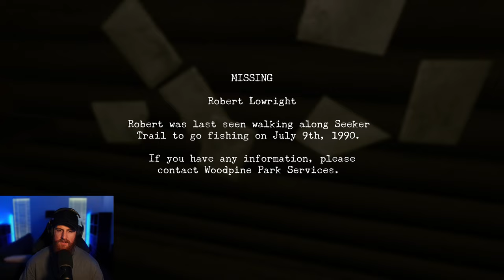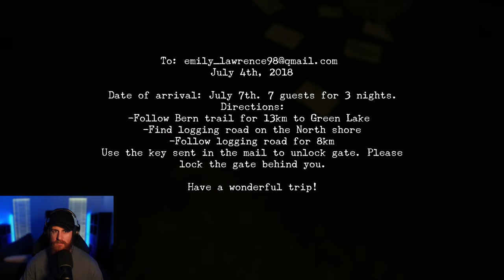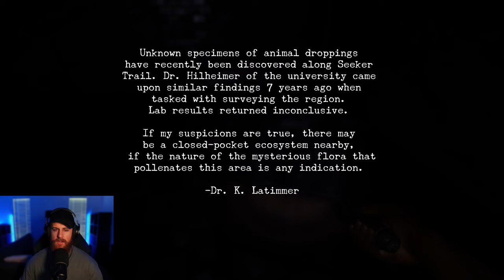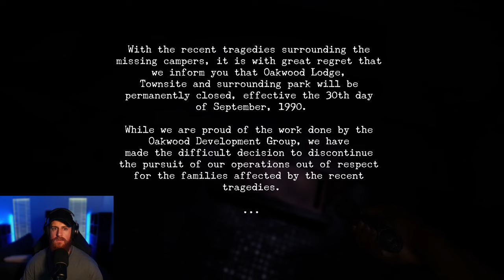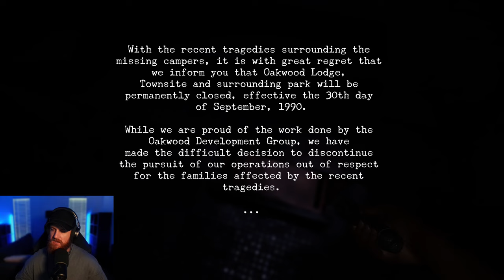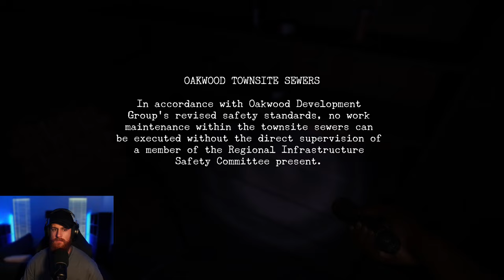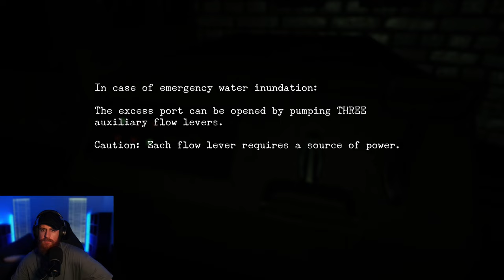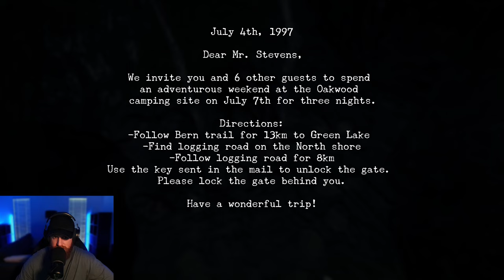Jurassic Park combined with a Horror | OakWood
This game is what you get when you combine Jurassic Park with a Horror... be prepared.

Welcome to Oakwood, a long abandoned campground nestled in the forests of British Columbia. Explore the woods, caves, and a dilapidated lodge in search of your friends, while surviving the prehistoric horrors that now haunt the grounds.